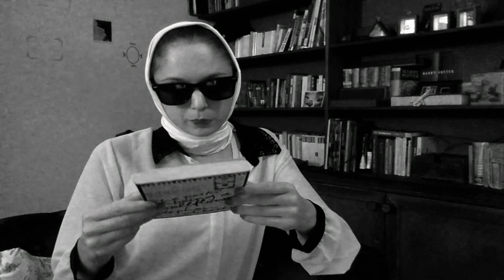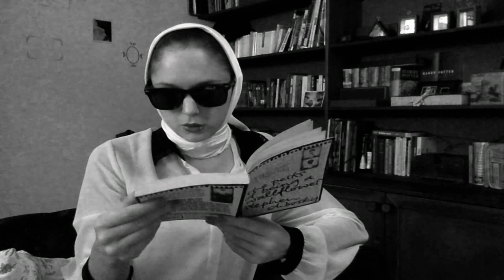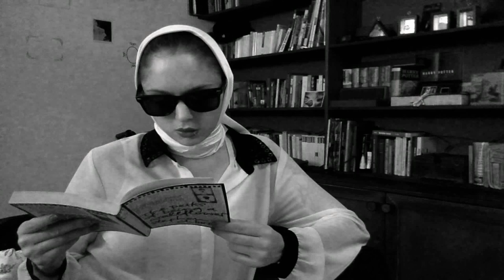Agent Lee reads "The perks of being a wallflower" by Stephen Chbosky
The Perks of Being a Wallflower is a coming-of-age epistolary novel by American writer Stephen Chbosky which was first published on February 1, 1999 by Pocket Books. Its narrator is an introverted teenager known as Charlie, who describes his experiences in a series of letters to an anonymous stranger. Set in the early 1990s, the novel follows Charlie through his freshman year of high school in a Pittsburgh suburb.

In this Video Agent Lee used the Lipstick N7 - ultimate volume - very berry